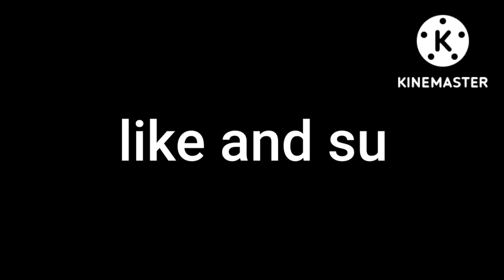New Motivational STORY in Telugu